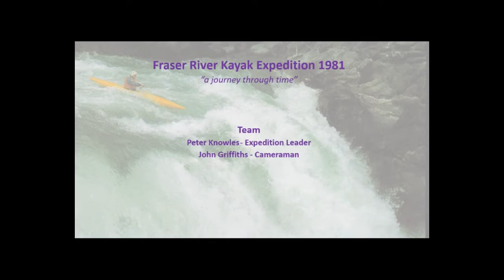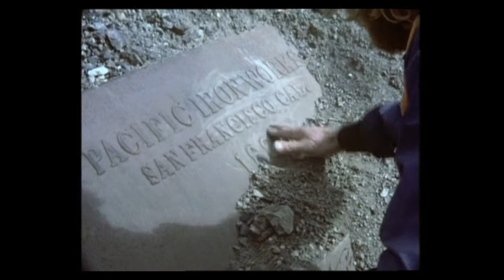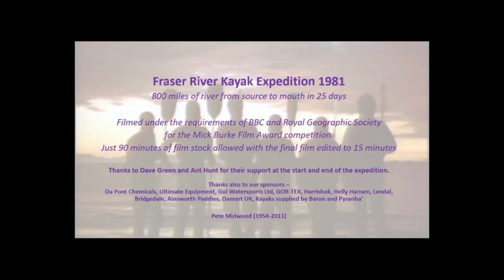Fraser River Kayak Expedition 1981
Winners of the BBC & Royal Geographic Society Mick Burke Award

Team
Peter Knowles - Expedition Leader
John Griffiths - Cameraman
Jeff Gill - Sound Recordist
Sue Hornby
Pete Midwood
Pete Montgomery

800 miles of river from source to mouth in 25 days

Filmed under the requirements of BBC and Royal Geographic Society
for the Mick Burke Film Award competition.
Just 90 minutes of film stock allowed with the final film edited to 15 minutes

Thanks to Dave Green and Ant Hunt for their support at the start and end of the expedition.

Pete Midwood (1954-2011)